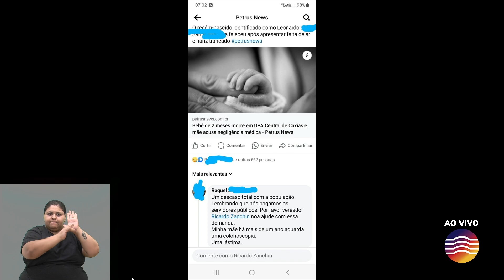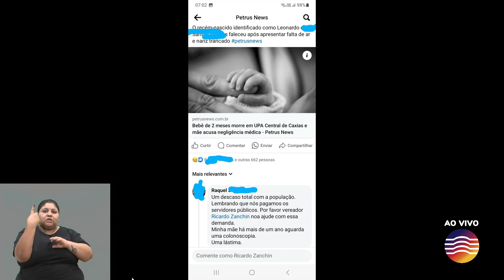24 - 413ª Sessão Ordinária - Declaração de Líder - Ricardo Zanchin/NOVO | 09.04.2024